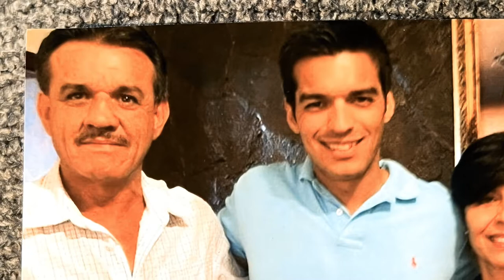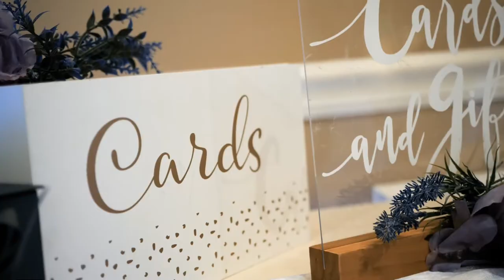Short Wedding Highlight Film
Had the privilege of shooting this beautiful wedding ceremony and reception! The bride and groom decided to stray away from a lot of activities and posed shots other than with family, so a lot of the video was candid moments from the ceremony and reception, thus resulting in a shorter film overall. Hope you enjoy!